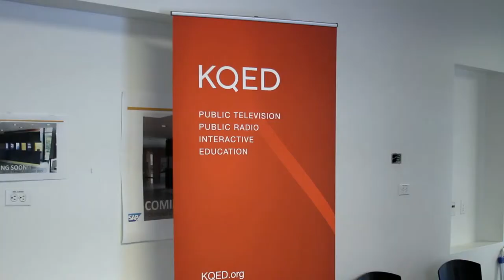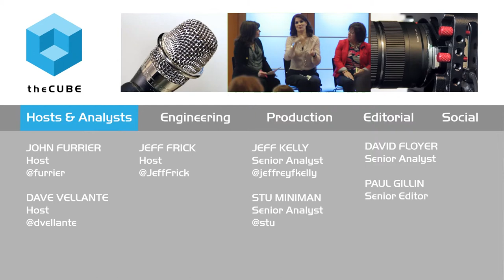Renée Cullinan, Stop Meeting Like This | Makers - Women Who Make America: Women in Business 2015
Renée Cullinan, Stop Meeting Like This, at Makers - Women Who Make America: Women in Business with Jeff Frick